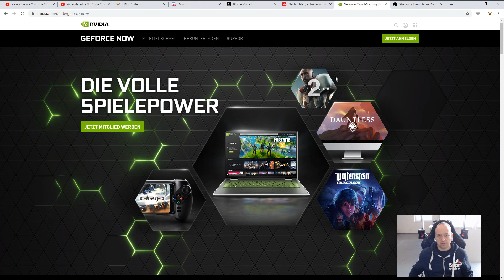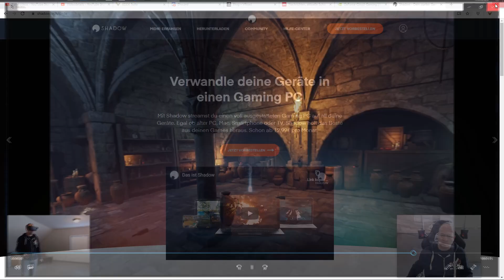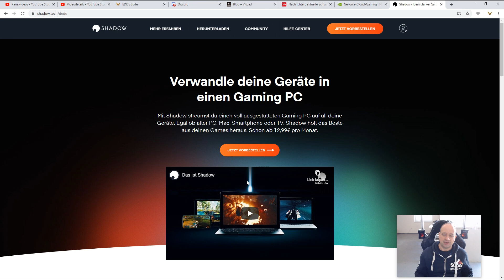Shadow - Cloudgaming wireless mit der Quest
Ich habe mir heute mal alle notwendigen Komponenten in meiner virtuellen Cloud-Instanz installiert und tatsächlich Hellsplit über Virtual Desktop spielen können.

Wie macht ihr Virtual Desktop SteamVR fähig? Hier ein kleines ToDo!

ACEPC Mini PC in der (8 Gbyte Version):

Logitech MK270 (die günstigere aber gute Lösung):

Logitech MK850 (die hochwertigere Lösung):